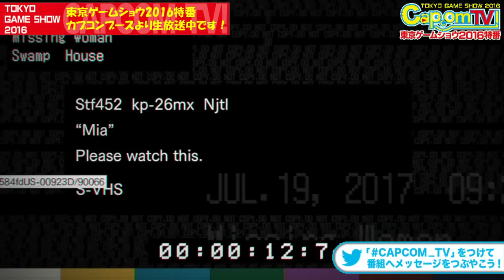【TGS2016最速アップ】『バイオハザード7 レジデント イービル』実機プレイ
※この動画は2016年9月17日（土）にWEB生放送した番組を

カプコンＴＶ！スタッフが力いっぱい
東京ゲームショウ2016の会場より最速でお届け！

話題騒然のナンバリング最新作がTGS2016に登場！最新情報を交えてお届けします。

●出演者
川田将央プロデューサー
神田剛プロデューサー

■カプコンＴＶ！番組概要

YouTube Live、Twitch、AbemaTV FRESH!とニコニコ生放送でお届けするカプコン公式のWEB番組「カプコンTV！」。